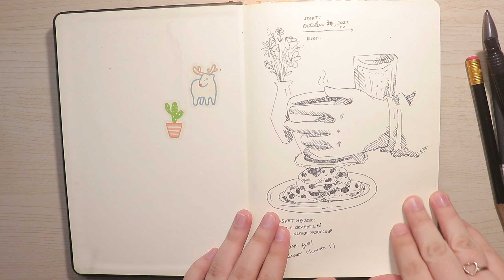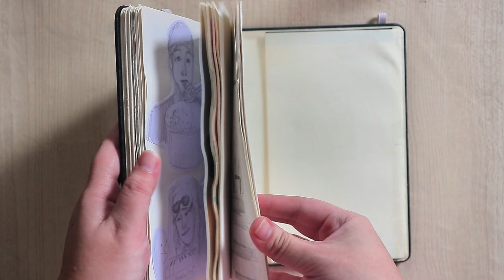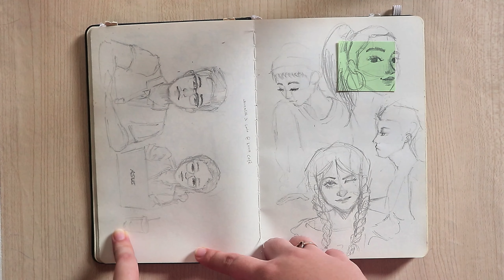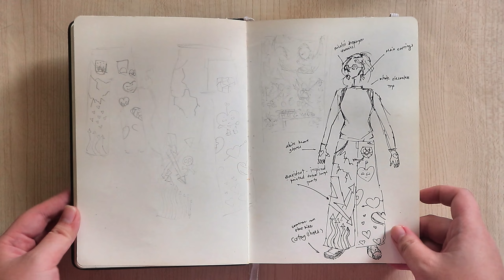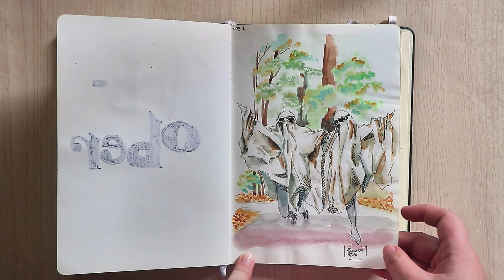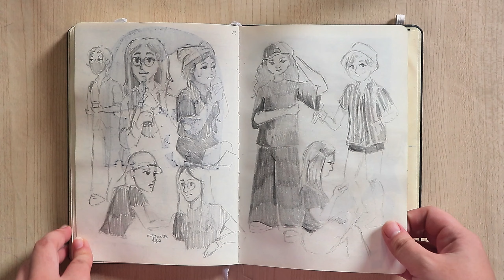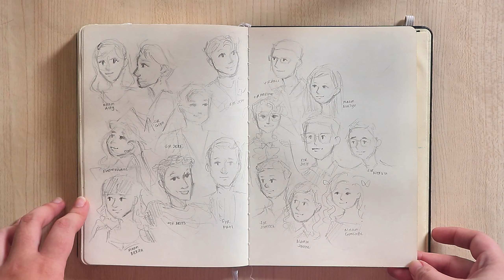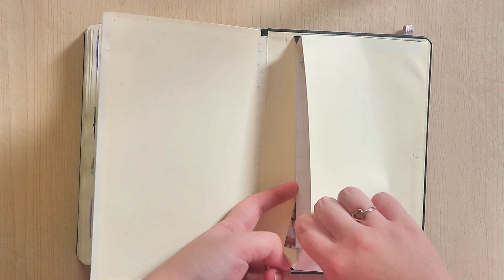finish my sketchbook with me + tour (2022-2024)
hello again!

here's a sketchbook tour and finishing this sketchbook (kinda) it had a lot of fanart than I thought it had. I hope you enjoyed this video tho!

see you this saturday for another video!